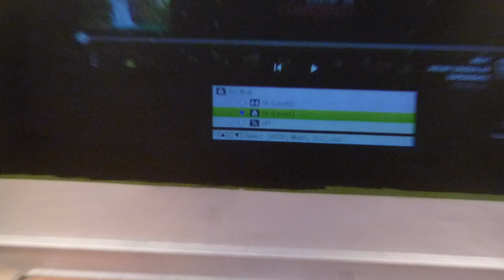youtube video #-En1SE9LzZs